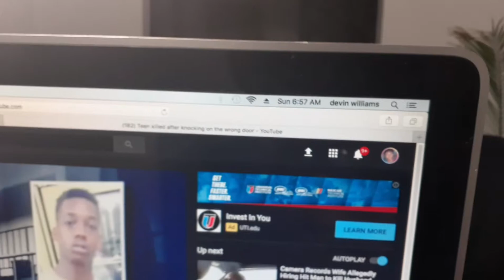She got Her Teeth knock Out!!!!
youtube lil martin
My brother YouTube channel
3k nation

My gang YouTube channel
Ricch mafia